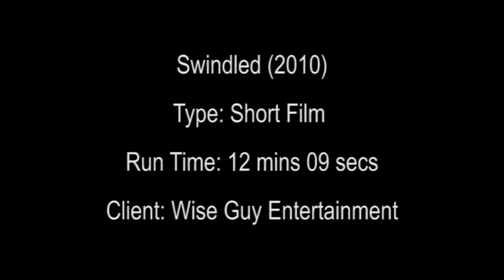Swindled-Excerpt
A lost, frustrated tourist finds solace in a local citizen whom he meets on a park bench. With no money, and nowhere to go, the local man is his only hope. But there is something that both of them aren't sure of.

Producer: Prague Film School
Director & Camera: Ridhesh Sejpal
Assistant Cameraman: Nayan Rathod
Editor: Saagar Solgama
Graphics: Ritesh Sharma
Color Correction: Ritesh Sharma
Post Production Head: Ankit Bapna